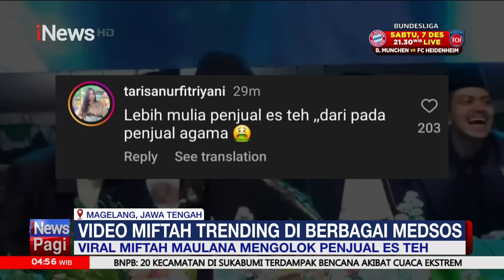Gus Miftah Kunjungi Rumah Sonhaji untuk Minta Maaf - iNews Pagi 05/12 - iNews Pagi 05/12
Utusan Khusus Presiden, Miftah Maulana Habiburrahman atau Gus Miftah, menemui penjual es yang diolok-oloknya dalam acara Magelang Bersholawat pada 20 November 2024 lalu. Dia meminta maaf kepada penjual es yang diketahui bernama Sonhaji itu secara langsung.

Dia mengaku niatnya melontarkan ucapan itu untuk bercanda, namun disalahpersepsikan oleh orang lain.